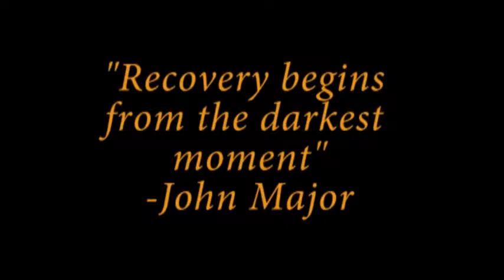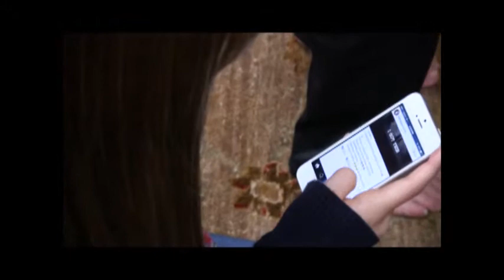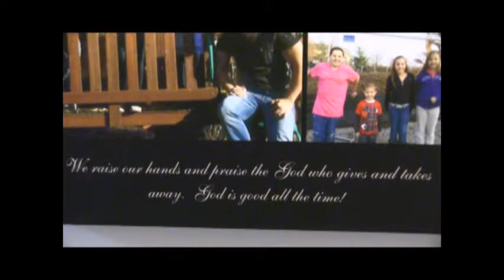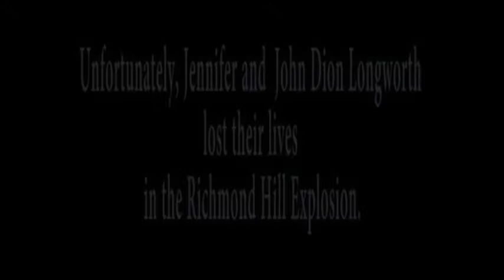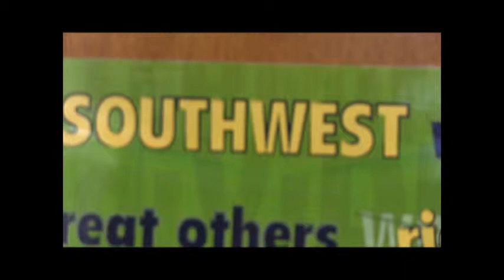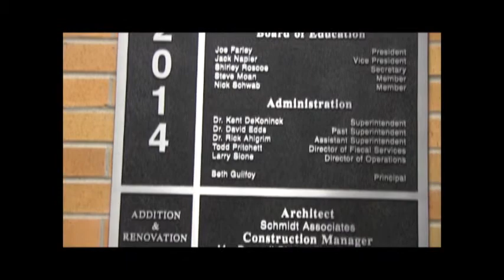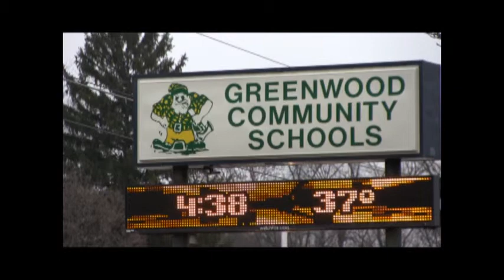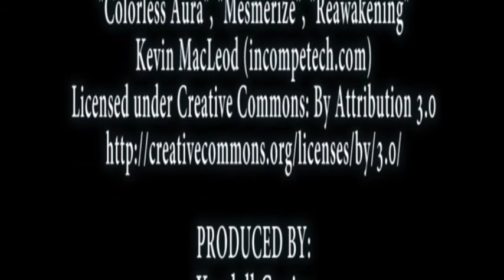Remembering Richmond Hill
Filmmaker: Kendal R. Genier
School: Whiteland Community High School
Grade: 12
Category: Documentary

Remembering Richmond Hill is the story of the Jackson family as well as the story of Jennifer Longworth who lost her life in the explosion.  It is told by the Jackson family, a Greenwood fireman, and people from Southwest Elementary School.